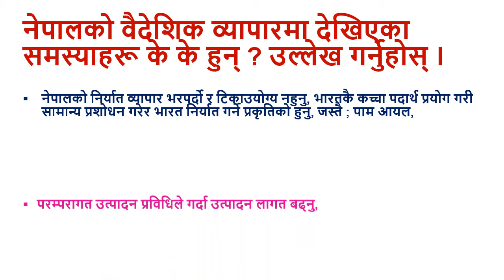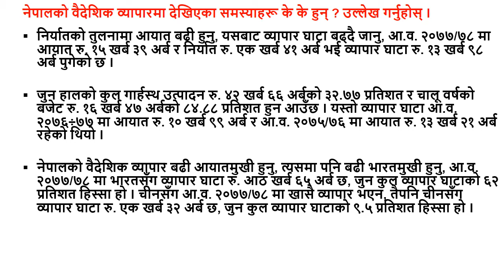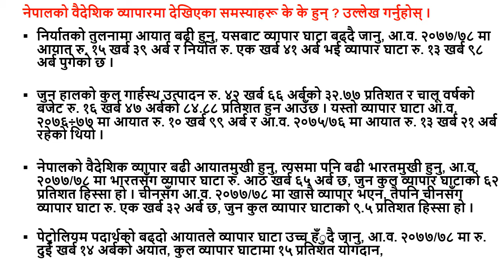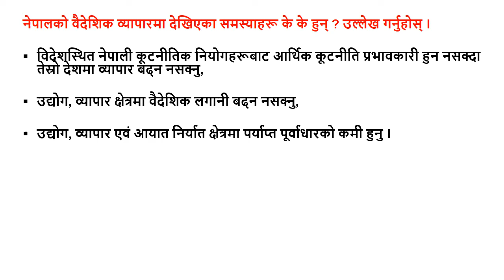नेपालको वैदेशिक व्यापारमा देखिएका समस्याहरू